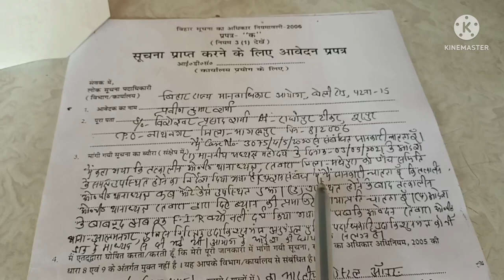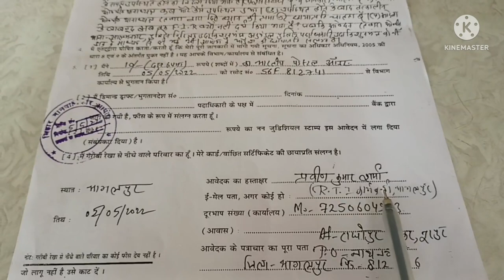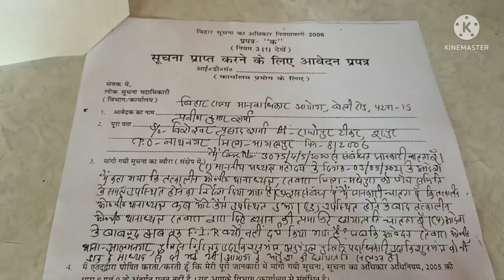How to file RTI in HRC?rti मानवाधिकार आयोग में आर टी आई कैसे लगाएं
How to file RTI in HRC
मानवाधिकार आयोग में आर टी आई कैसे लगाएं?
कैसे मानवाधिकार को बढ़ावा देने में आर टी आई उपयोगी है?
राष्ट्रीय मानवाधिकार आयोग में शिकायत कैसे करें?
आर टी आई के दायरे में कौन कौन आता है?
आर टी आई का जवाब कितने दिनों में आता है?
सूचना आवेदक को आवेदन शुल्क कितना और किस रुप में देना होता है?
राज्य मानवाधिकार आयोग में आर टी आई कैसे करें?
किस वर्ष सूचना का अधिकार एक्ट लागू हुआ?
Manwadikar Aayog me rti kese kare
how to write rti in court
how to file rti in court in hindi
how to file rti in court offline